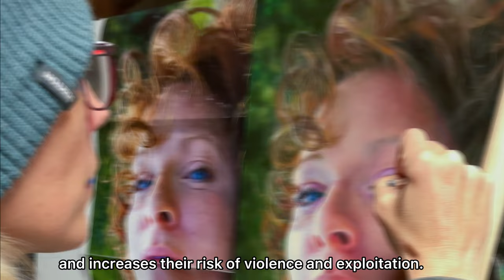The story behind the painting "Scorpion Wisperer"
Here is the story behind the painting "Scorpion Whisperer". I compiled scenes of nature and places she and I had traveled in Mexico over the course of 2 years while I created the painting with my inspiration. I don’t have a videographer so I did the best I could.
I am so grateful to my friend who took the time with me to share her powerful story, photograph, and then finally paint her.
I am equally grateful for the work "Stevie" does in the world and the immense strength it takes to fight for people’s lives.
She’s not on socials because she is busy being present and educating others on how to protect themselves in this difficult world we live in.

Painting and video created by
Kate Van Doren